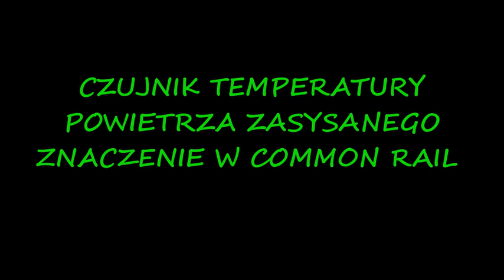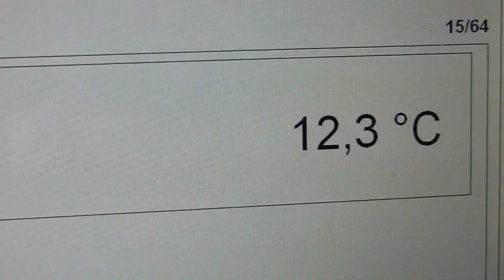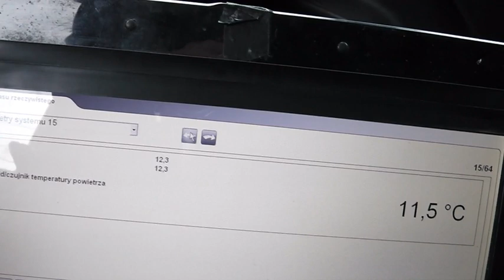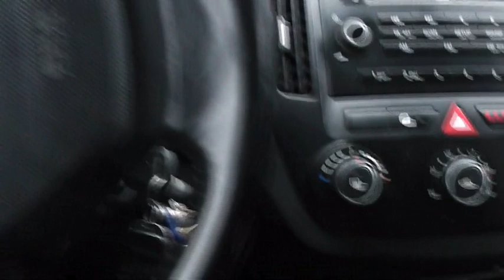EXPERT CZUJNIK TEMP POWIETRZA ZASYSANEGO MAF CZY JEST POTRZEBNY? JAKI MA ZNACZENIE 2020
Z FILMU DOWIESZ SIĘ O PRZEZNACZENIU CZUJNIKA MAF I TEMPERATURY POWIETRZA ZASYSANEGO